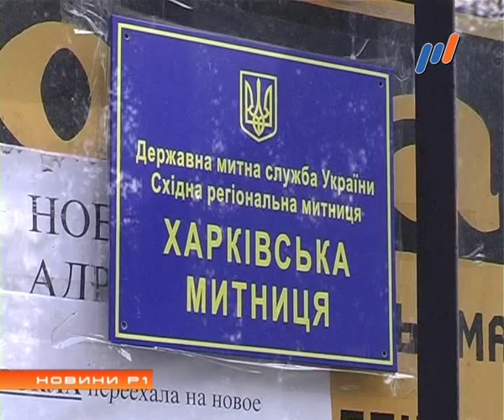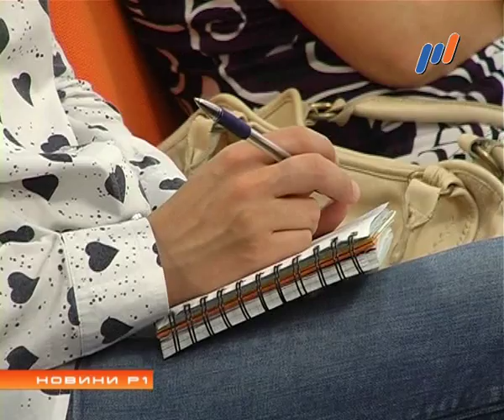Программа "НОВИНИ Р1" (эфир от 22.09.2015)